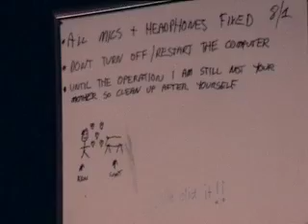the making of a show of manliness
this is the making of the radio show i host with mike

(this vid was made completely by mike to do with his TAFE course)